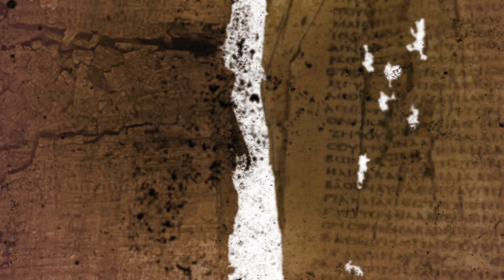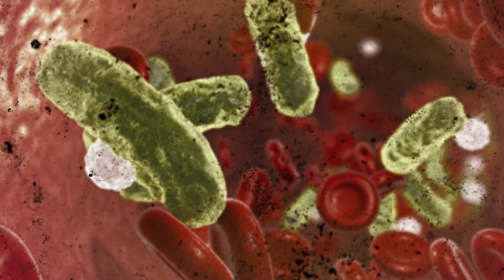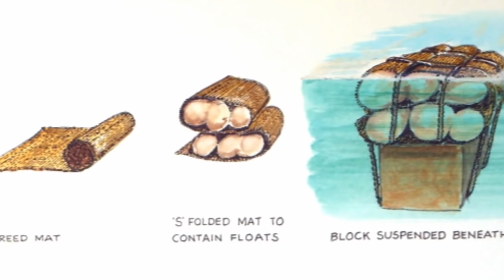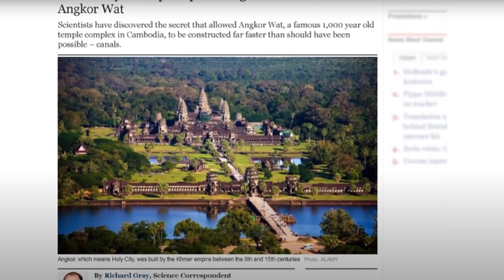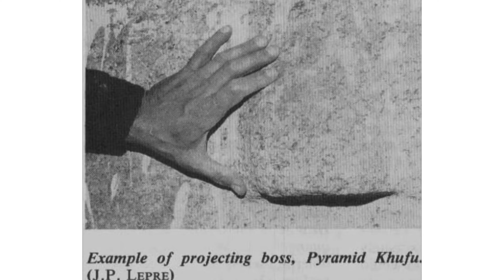（請打開字幕）古埃及文明金字塔的建造之謎真相 用水建造的金字塔【JoJo TV瞄芝士】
在人類數千年前的文明中，古埃及文明應該是最為吸引人們的眼球的吧。蘇美爾文明給我們留下的實在太少，大部分都是一些神話傳說，但是古埃及人在尼羅河流域建立了自己輝煌燦爛的文明，並有眾多遺址。巍峨的金字塔、神秘的木乃伊、精確地太陽曆、體系嚴密的大法典，還有埃及豔后流傳的不朽芳名。一切的一切讓今天的人們不得不驚嘆於往昔的文明。

JoJo TV 瞄芝士 是一個分享有趣知識的頻道，在這裡我們會探討神秘的科學、文化，分析離奇的案件、自然現象，普及鮮為人知的冷知識，和對未來可能的假想，總之在這裡會分享一切有趣值得窺探的知識（芝士）喔！